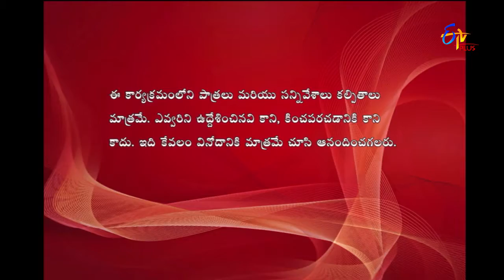Kirrak Kids | Bite 2 | 5th January 2018 | ETV Plus